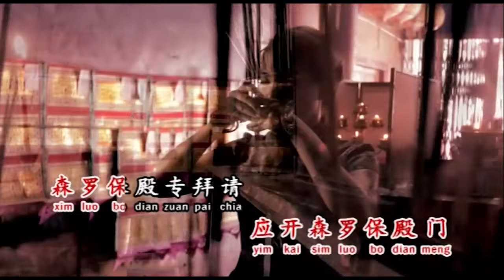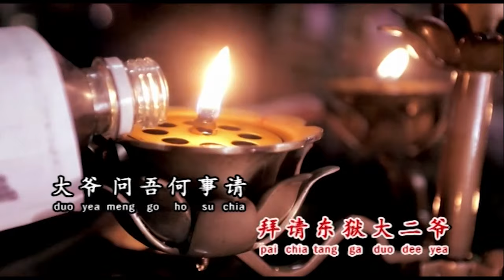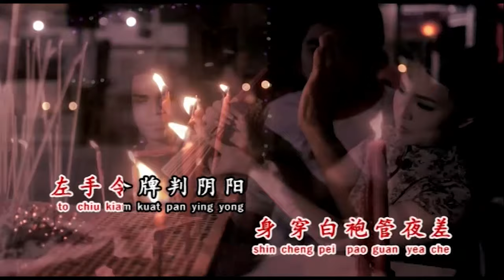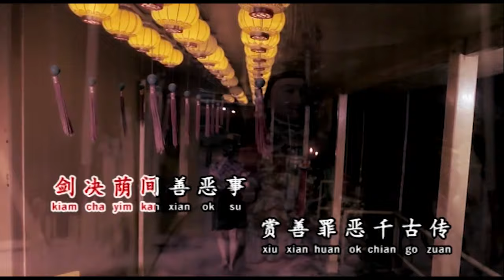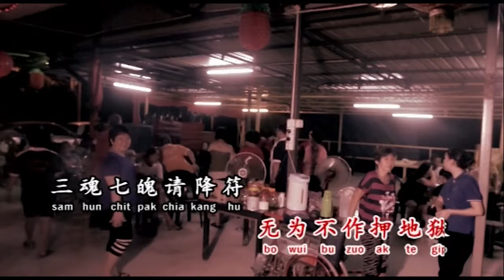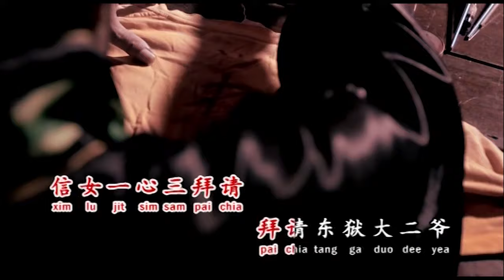张珍妮 ~ (大二伯爷)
收集在张珍妮2018年专辑 （珍惜妮情）里的选曲

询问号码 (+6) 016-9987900